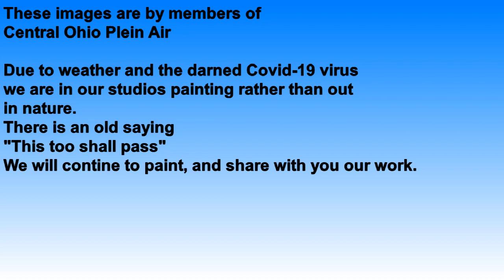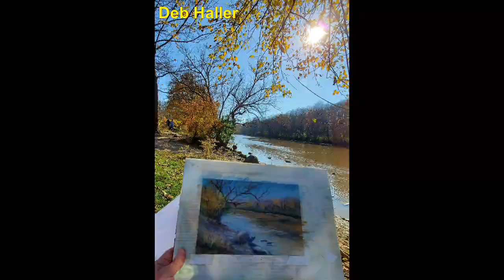Novemer Painting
November paintings by Central Ohio Plein Air artists